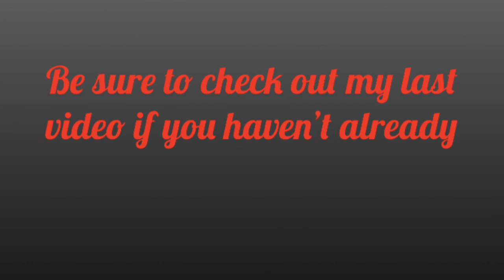WE CHANGED POSITIONS!!- MLB the Show 21- Road to the Show- Episode 2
"Oooo, the Mets are a good team...Lets become a shortstop"- Duke_Streams 2021.  I wasn't thinking when I made that move lol.  This was SO fun to record.  Episode 3 will be coming out soon.